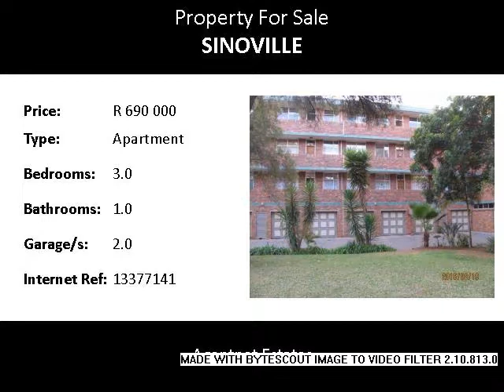3.0 Bedroom Apartment For Sale in Sinoville, Pretoria, South Africa for ZAR R 690 000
Bedrooms: 3.0
Bathrooms: 1.0
Garages: 2.0
Price: R 690 000

Property Description:

Nice view - good location - close to shopping mall , primary and secondary school. On third floor - flat with three bedrooms , bathroom , double garage for save parking .ELEVATOR IN BUILDING. Communal pool - for residents use . CALL your agent  TODAY